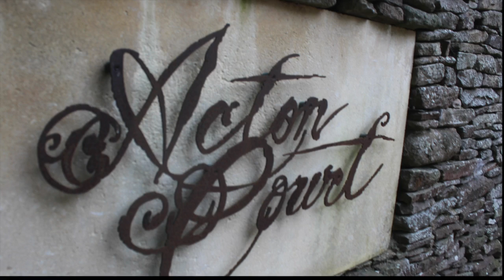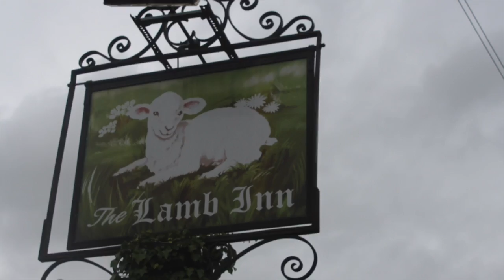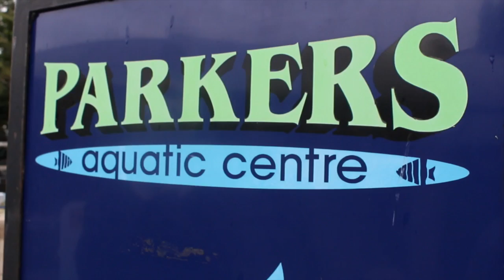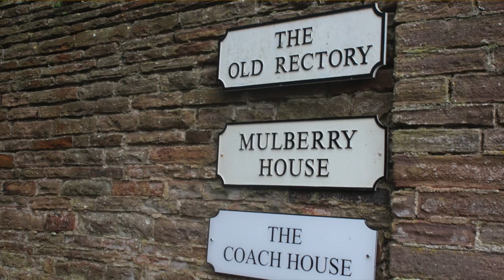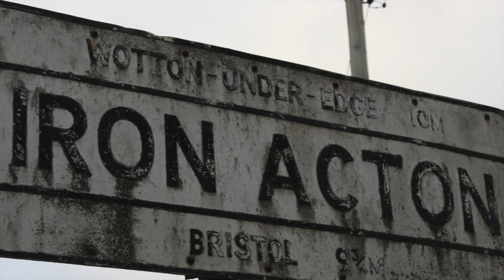Iron Acton Documentary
This video is a mini documentary on Iron Acton